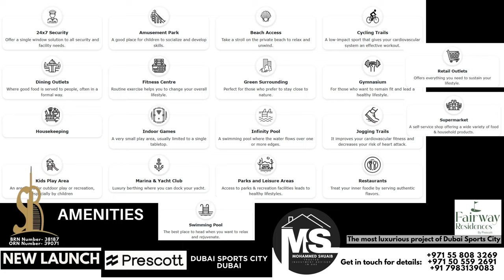LUXURIOUS Fair Way Residence by Prescott Studios1 & 2Bedroom Apartments AED 625K | Dubai Properties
Introducing Fair Way Residence by Prescott, a stunning 14-floor residential development in Dubai Sports City offering 156 fully furnished units, including studios, 1 & 2-bedroom apartments. Starting from AED 625,000, each unit is equipped with the latest smart home technologies, combining modern living with luxury and convenience.

Nestled in the heart of Dubai Sports City, Fair Way Residence provides quick access to the city's vibrant lifestyle while being only minutes away from key destinations. The sleek architecture, with expansive glass facades, offers breathtaking views of the lush golf course, creating a seamless connection between the indoor and outdoor spaces.

The grand lobby exudes elegance, featuring a striking light installation, a marble reception desk, and plush seating, offering a warm and sophisticated welcome. Residents enjoy an array of premium amenities, including an infinity pool, rooftop gym, yoga and meditation area, jogging track, and more. Families are well-catered with extensive kids’ amenities, such as outdoor and indoor play areas, a splash park, a gaming zone, and a cinema.

Whether you're seeking a luxurious residence or a family-friendly home, Fair Way Residence offers the perfect blend of comfort, style, and convenience.

Exclusive Features

EV Chargers
Adventure Park
7 grand Forests with Amazing Parks
Paddle Tennis Skate Park
7.5 km Wellness Track
Organic Environment
Cricket Pitch
Basketball Court

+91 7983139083